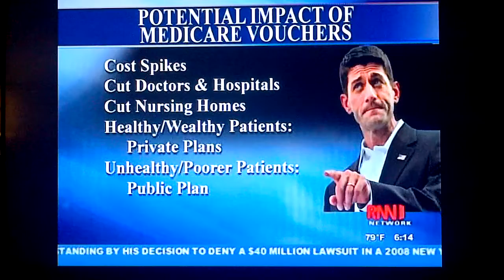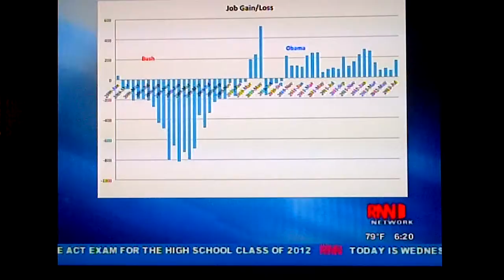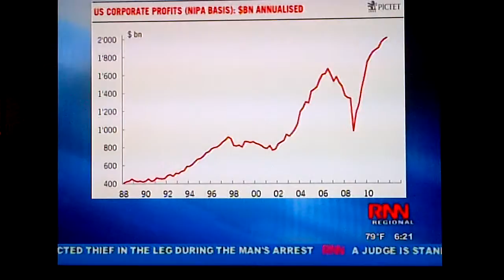NY-18; 8/22/2012; Nan Hayworth Interview on RNN; Part 2 of 3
About Paul Ryan: "Man of principle, man of honor, he is courageous about bringing forth a plan that he feels will serve the needs of our economy and of our crucial plans; Medicare and Social Security, and if future generations who are going to need jobs and opportunity and are also wanting to rely on those same programs." (00:21)

Ryan plan "is not a voucher program it is premium support" (1:47)

Nan Hayworth Interviews on Richard French Live